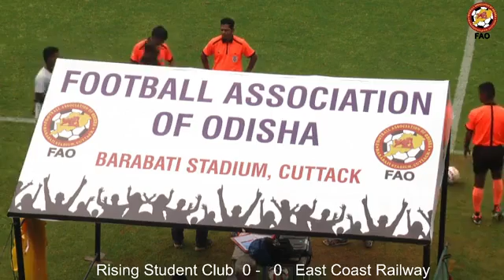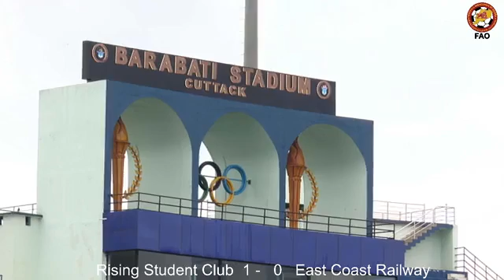RISING STUDENT CLUB || v/s || EAST COAST RAILWAY. match no_6. Cuttak league barabati stadium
RISING STUDENT CLUB || v/s || EAST COAST RAILWAY.
 match no_6.
  Cuttak league
 barabati stadium